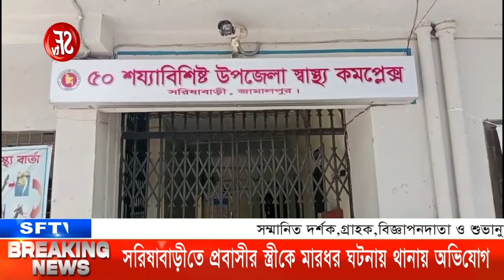সরিষাবাড়ীতে প্রবাসীর স্ত্রীকে মা*র*ধর বাড়িতে হা*ম*লা ভাং*চুর লুট*পা*টের অভিযোগ | SF TV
sftv-sftvbangla#sftvnews-এস এফ টেলিভিশন